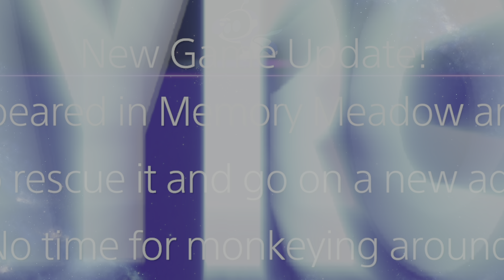Astro's Playroom New DLC Update Ape Escape Special Bot & Trophy! How to Unlock! [PS5 4K HDR]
@TeamASOBI  and  @PlayStation just released a new DLC update for Astro's Playroom with a new trophy and special bot! The special bot appears to be from the game, Ape Escape!

If you're interested, here is how to unlock all the DLC Special Bots in Astro's Playroom!

In this video, I try to show the steps and how to unlock the new Ape Escape special bot and how to complete the trophy. Also after you collect all 4 special bots, you will also unlock and complete a second PlayStation trophy. I recorded this gameplay walkthrough video in 4K 60 FPS HDR, but YouTube may take a while to add the 4K and HDR aspects to it.

This new update is possibly to prepare gamers for Captain Astro Bot's new game on the PlayStation 5 Astro Bot which will be releasing the September 6, 2024.
According to a PlayStation Blog post, these special bots rescued in Astros Playroom will carry over and be transferred to the new Astro Bot game. Here is a link where you can preorder the game, (you may need to change the country info)
I am really excited for this upcoming game and plan to play it on this channel!

 Please also like/thumbs up, comment, and share as this helps the video and the channel immensely!
 Thanks!

CHAPTERS:
00:00:00 New Memory Meadow Special Bot Message
00:00:15 How to Unlock the Special Bot and Trophy; Step 1: After beating the game, head to the Go to the Memory Meadow - Gusty Gateway Level
00:00:43 Step 2: Make a pathway by pulling the plants and building tightrope bridges
00:01:05 Step 3: Go get the throwable bottle that has a net icon in it and throw it at the spot in the clouds
00:01:59 Step 4: Go to a specific tree and attack it, to get a bunch of bananas. Take those to the specific spot.
00:02:48 Step 4: When the ape special bot dances, match the dancing pattern by pressing different Directional Pad (aka D-Pad) buttons on the PS5 controller
00:03:00 If you mess up, that is okay. Just go back to the tree to get the bananas, and bring them back to try again.
00:03:16 These are the different dancing moves for each of the D-Pad Directions
00:03:49 Unlocking the PS5 No escape! trophy and the Four The Players trophy
00:04:06 After unlocking, you can visit the special bot in the Secret Labo area!

About the Game:
ASTRO and his crew take you on an exploration of the PS5 console.
From the team behind the critically acclaimed PlayStation VR adventure ASTRO BOT: Rescue Mission comes a brand new platformer pre-loaded on your PS5 console for free. (System software update may be required. Internet connection required for update.) Explore four worlds, each one showcasing gameplay and the features of the PS5 controller. Enjoy the many hidden references to Sony PlayStation console history and collect artifacts to display in your PlayStation Labo!

If you're interested, products shown or used in the video (paid link):
Game: Astro's Playroom game for the PS5 is a free game to download from the PS5 Store.
Thumbnail and Title Testing (AB Testing) on YouTube: Thumbnailtest Website, test many combinations with this great tool!